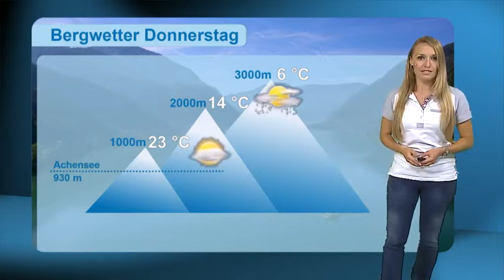Freizeitwetter Achensee in Tirol (KW 36)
Die Wettershow mit Veranstaltungshinweisen, Freizeittipps und den Wetteraussichten bis zum Wochenende vom schönen Achensee in Tirol in Österreich (KW 36)